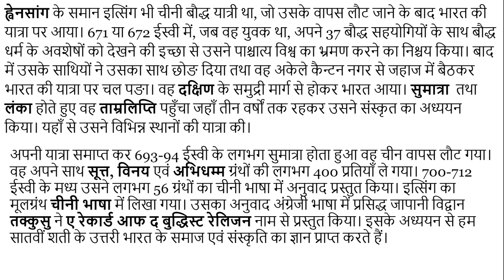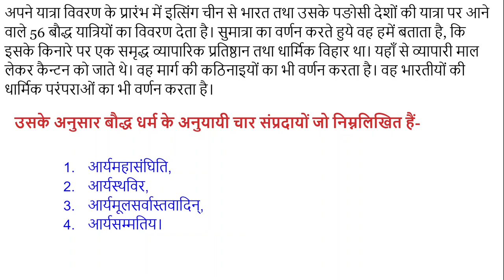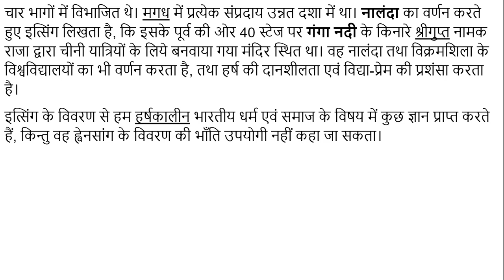#04 इत्सिंग कौन था, यह किसके शासनकाल में भारत आया था FOR UPSC, IAS, IPS, RPSC, RAS, NET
ह्वेनसांग के समान इत्सिंग भी चीनी बौद्ध यात्री था, जो उसके वापस लौट जाने के बाद भारत की यात्रा पर आया। 671 या 672 ईस्वी में, जब वह युवक था, अपने 37 बौद्ध सहयोगियों के साथ बौद्ध धर्म के अवशेषों को देखने की इच्छा से उसने पाश्चात्य विश्व का भ्रमण करने का निश्चय किया।